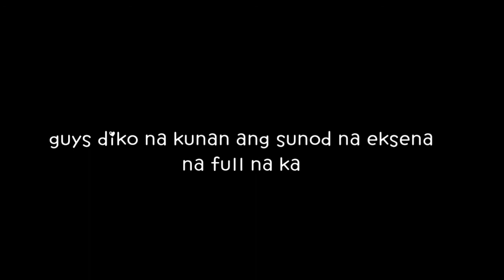dropped by ng deliver 😂